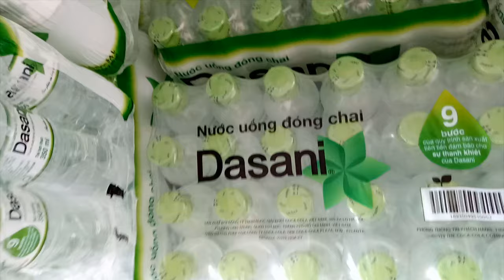Lu's Life Vlogs II 03 Vlogs_ Khâu chuẩn bị de bat dau dọn phong khách sạn II Vietnamese II